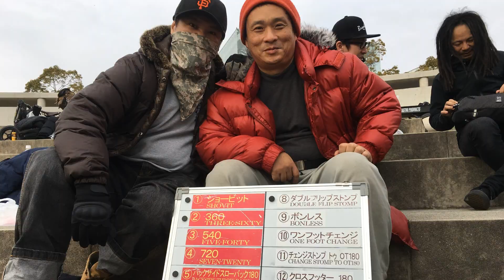Free Skates甲子園浜試乗会・練習会2018.1.21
日本フリースケート振興会Japan Free Skate Network
フリースケート兵庫の日々練習紹介
毎月第1日曜日に開催(それ以外の日曜日は甲子園浜、宝塚末広公園、茨木市西河原防災公園などで開催)